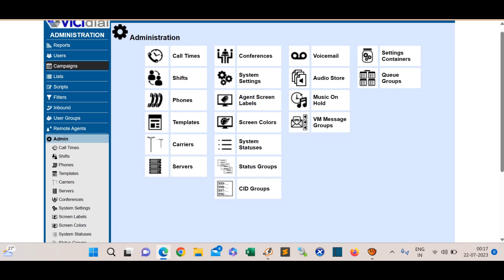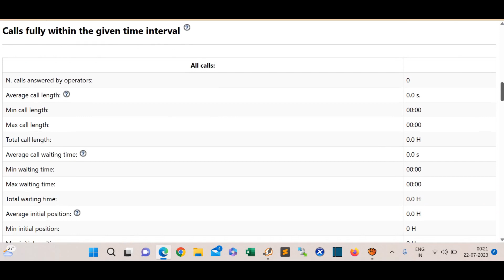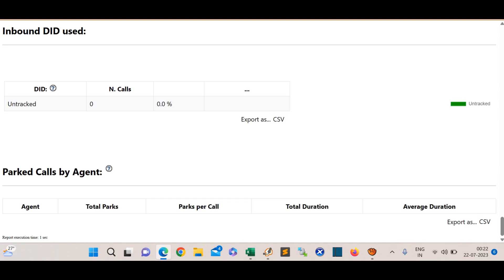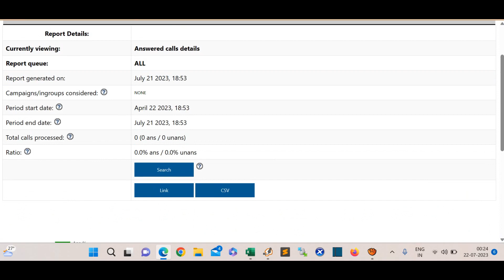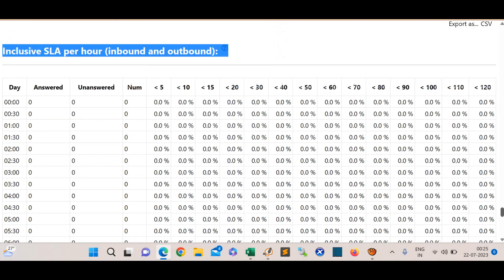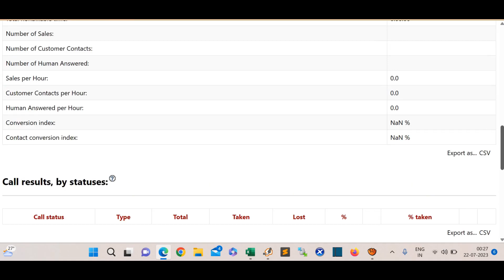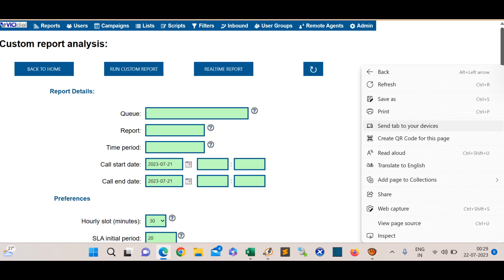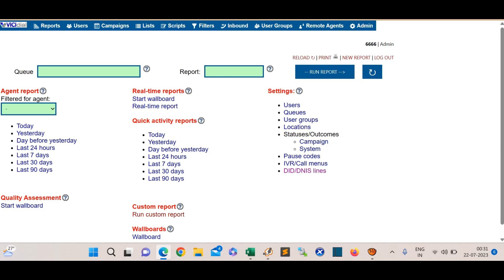VERM Enhanced Reporting Module | VERM Report in vicidial |VICIBOX VERM Enhanced Reporting Module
vicidial
VERM Enhanced Reporting Module
vicidial report
vicibox verm report